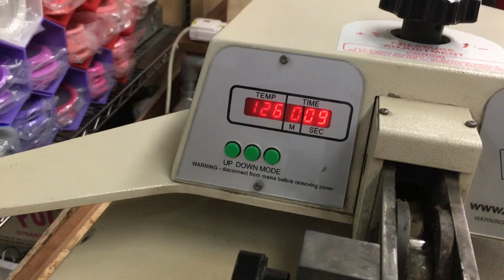SCRAPSMASTER Challenge 1: Used to USeful (Extended version)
We kickstarted our 'ScrapsMaster' programme focusing on designing functional items from discarded materials. The first challenge deals with upcycling used plastic bags into useful daily products. More importantly to exercise courage to try to make something that we have never made before.